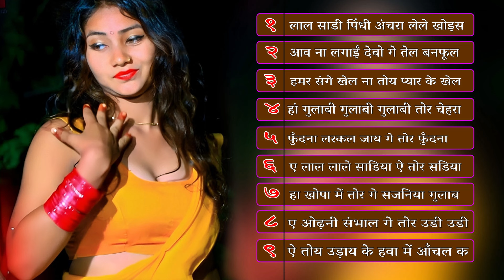Inspirational Love Jukebox Evergreen Song || Letest Love Song 2024